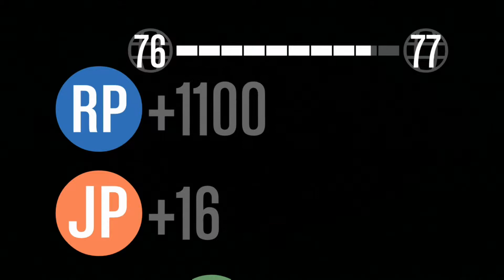NEVER THOUGHT I WILL BE SCARED IN A VIDEO GAME!! [GTA 5: SLASHER]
Hey guys here a new video with my friend the unprofessional I hope you guys enjoy. there will some clips that are really glitchy which I tried to fix but nothing change but anyways please make sure to LIKE, COMMENT, SUBSCRIBE, AND SHARE WITH YOUR FRIEND.
🕹Xbox:OperaterNG .